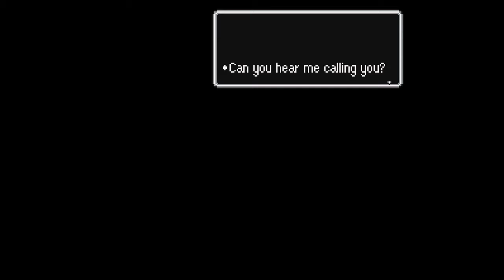Retro Game Days: EarthBound PART 8 - Police Brutality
PIP and I wipe the floor with the boss of Giant Step.  Then I get beat up by the cops...